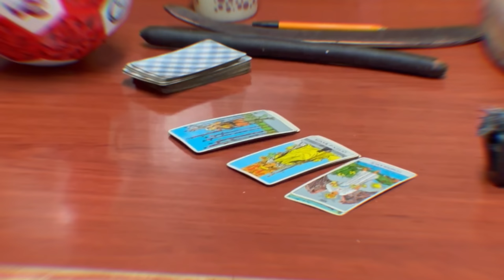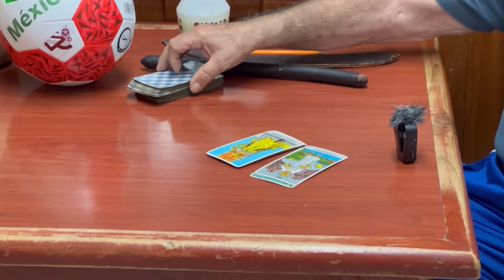FUIMOS CON UN BRUJO PARA SABER SI MÉXICO LLEGARÁ AL 5TO PARTIDO - Lalo Elizarrarás.